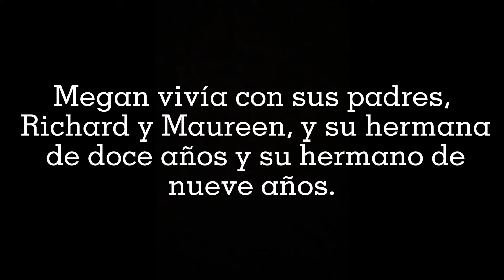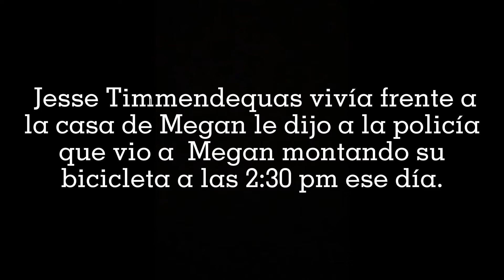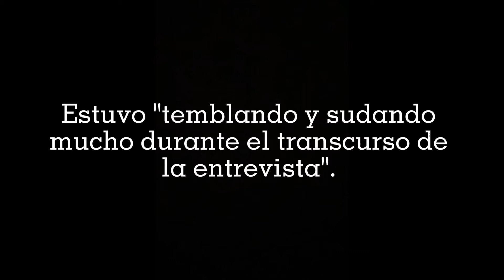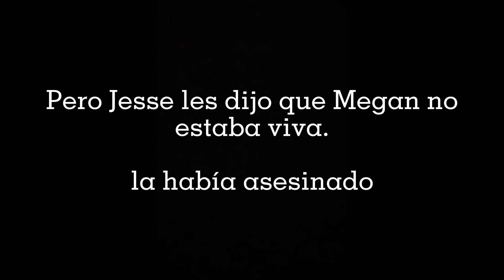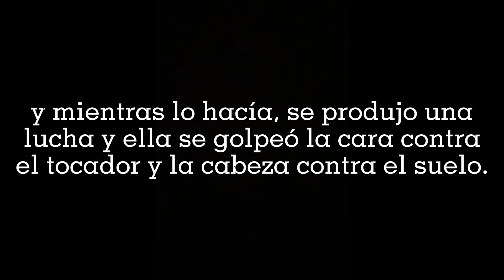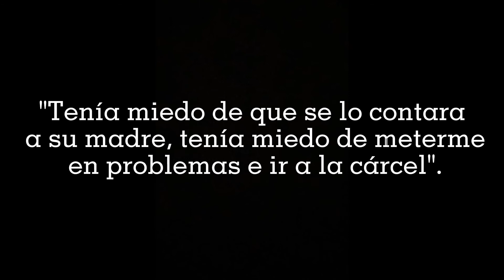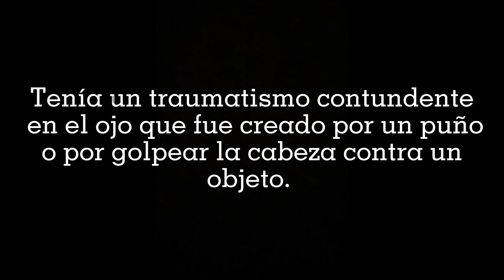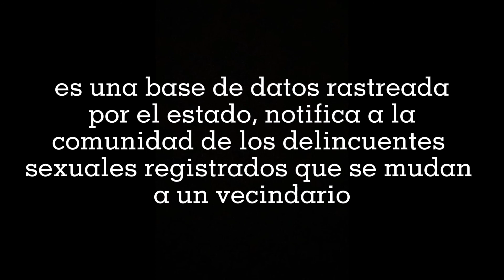historia de Megan Kanka